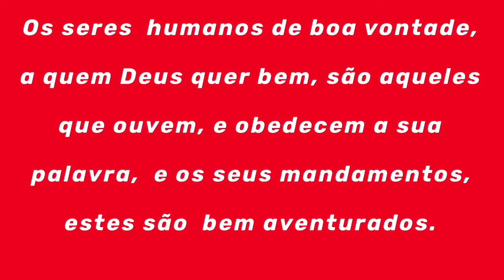Benção do Dia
Benção do Dia @comunidadeinternacional

“Glória a Deus nas maiores alturas, e paz na terra entre os homens, a quem ele quer bem.”
‭‭Lucas‬ ‭2:14

Os seres  humanos de boa vontade,  a quem Deus quer bem, são aqueles que ouvem, e obedecem a sua
palavra,  e os seus mandamentos, estes são  bem aventurados.

  Isaías 55:10.11

Torne-se membro deste canal e nos ajude construir nossa comunidade , e receba conteúdos exclusivos,  link abaixo,